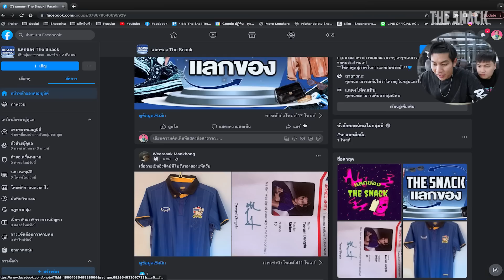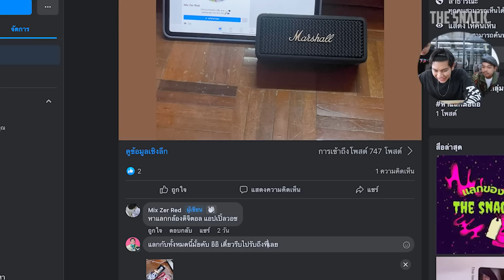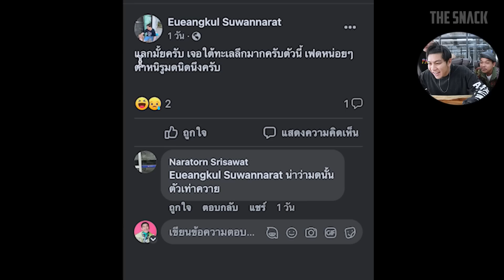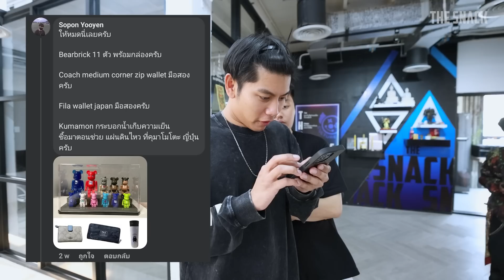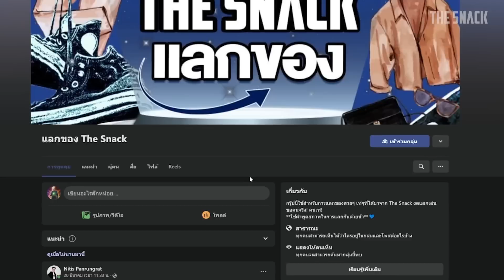เปิดกลุ่มแลกของใช้ส่วนตัว...โดยไม่ใช่เงินสักบาท! ( แลกไปเรื่อย )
เปิดกลุ่มแลกของใช้ส่วนตัวกันเถอะ อะไรที่ไม่ใช้ก็เอามาแลก โดยไม่ใช่เงินสักบาท! ไปดูกันในแลกไปเรื่อย

พวกเราลงคลิปทุกวัน พุธ และ เสาร์
ได้โปรดกดไลก์กดแชร์และกดติดตาม เพื่อไม่พลาดวิดีโอใหม่ๆของพวกเราด้วยนะครับ

Line : @thesnackworld